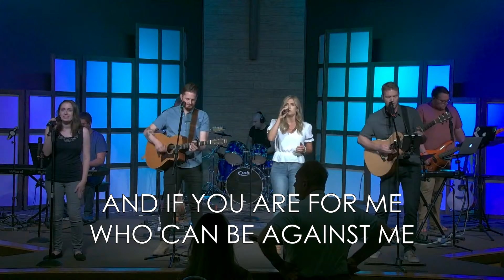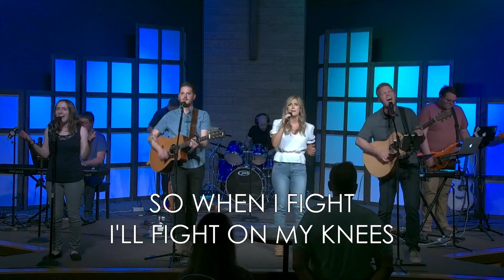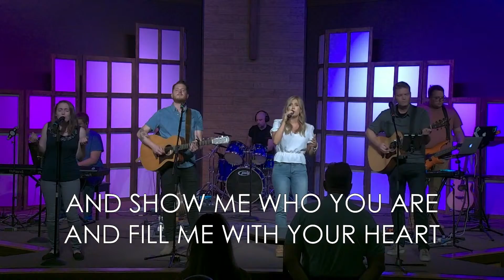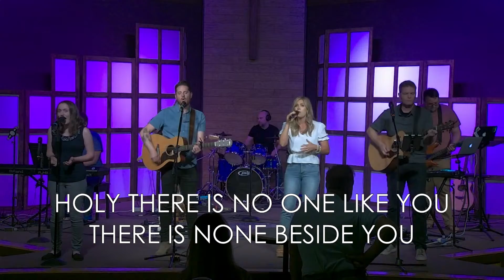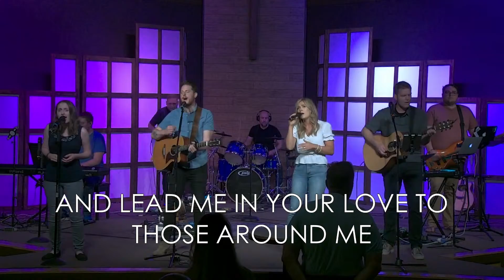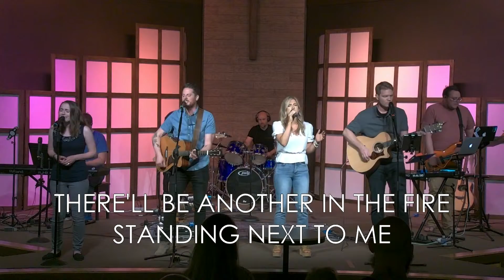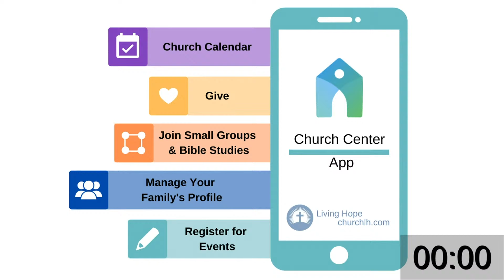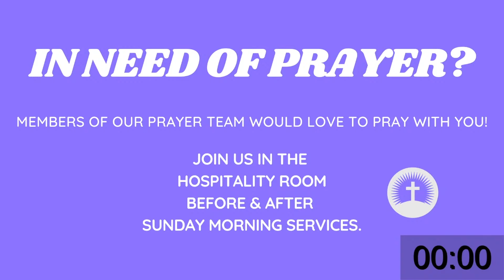Dave Rossi | Living Hope | Sunday Morning | 06.27.21